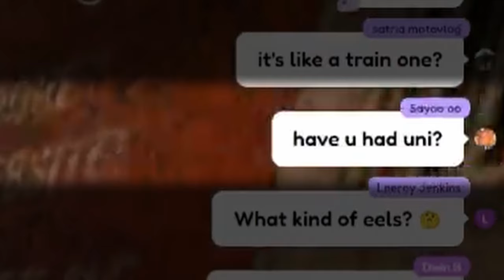[ENG SUB/Hololive] Bae Onee-chan taking care of her Advent Kouhai in japan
Credits :
BGM